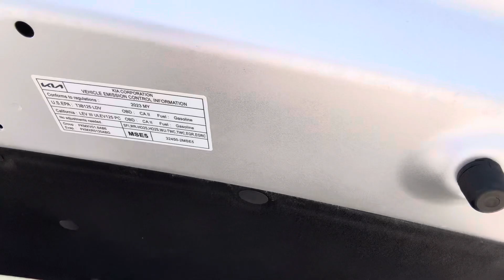(2021) KIA RIO LX, SOLO 39 MIL MILLAS, AUT, MOTOR 1.6 LIT (787)473-2294